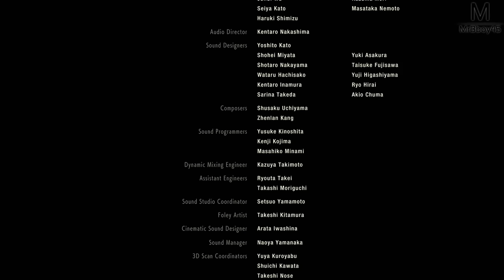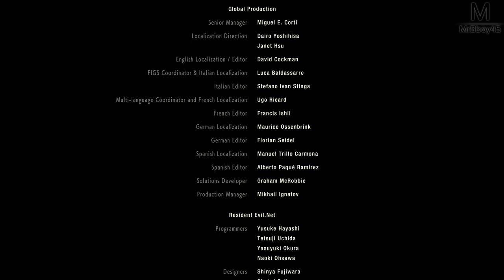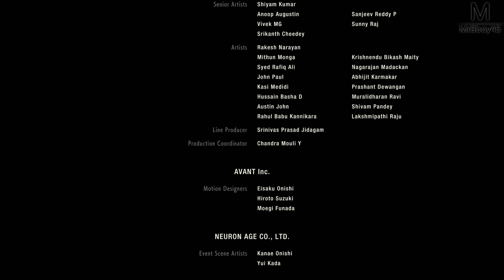RESIDENT EVIL 2 : FIN / LEON | Episode 14